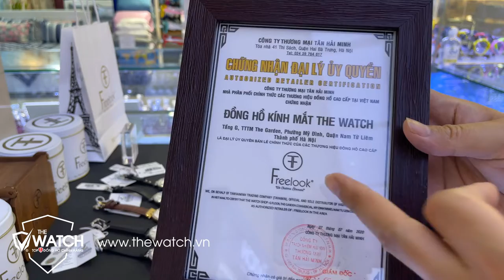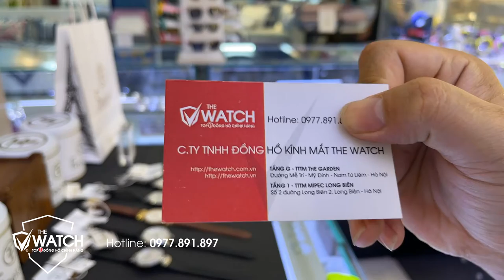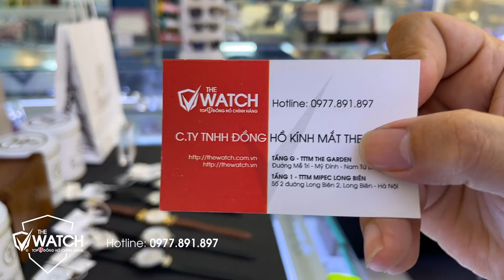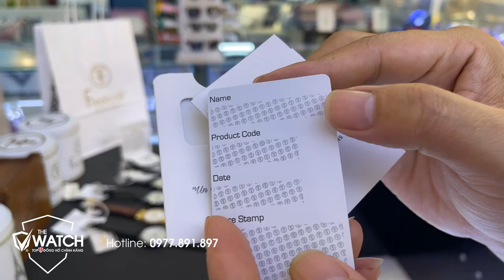Sale 10% Đồng Hồ Nữ Dây Da Freelook | Tặng Kèm Dây Da 550K Chính Hãng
➤➤➤ Sắp 20/10 rồi cả nhà ơi! Xem ngay để không bỏ lỡ trương trình Sale 10% Đồng Hồ Nữ Dây Da Freelook | Tặng Kèm Dây Da 550K Chính Hãng siêu thơm này nhé!
✅  SHOWROOM 1:
✅ SHOWROOM 2:
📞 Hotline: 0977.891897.